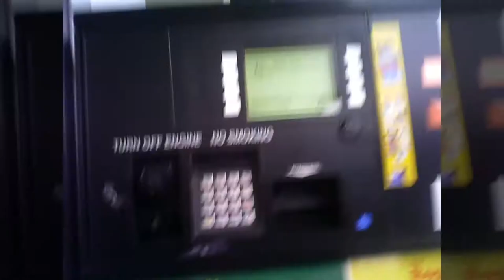Saturday Night Rain ft. A5 Trumanic and Joe and The Fierce(Official Music Video)